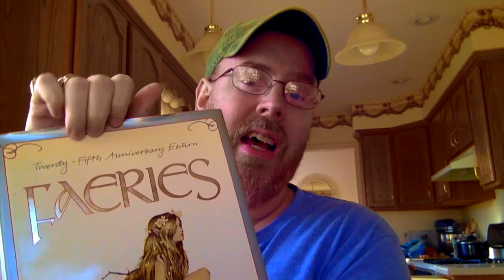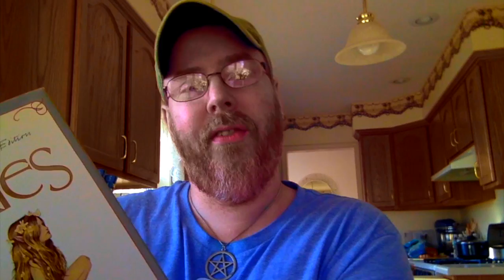Harry Hamlin Made Me Pagan! (YouTubePaganChallenge, Wk. 1)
Yes, you read that right!  Harry Hamlin made me Pagan!  This video is all about how I found my individual path as a Witch!  It is my first week of the YouTube Pagan challenge. Oh, and I *did* misremember: the Starhawk book I was thinking about was the VERY inspirational text, "Dreaming the Dark"!